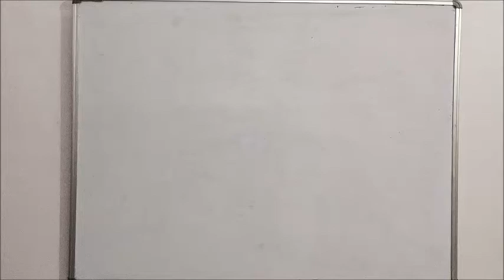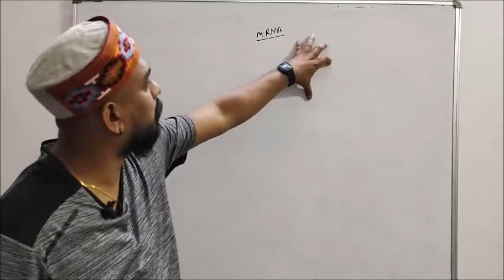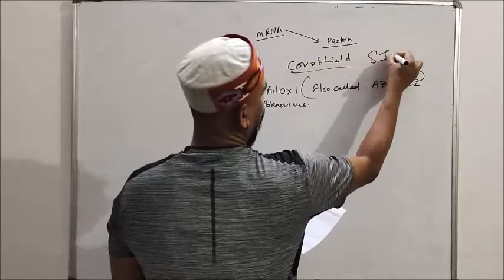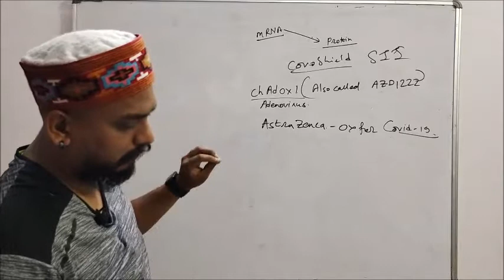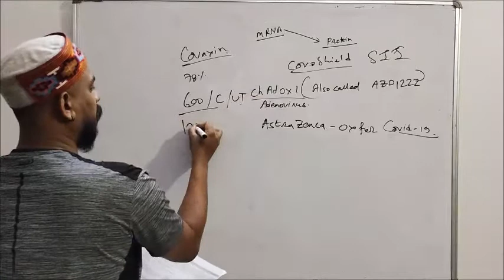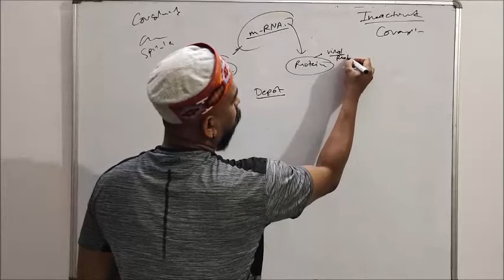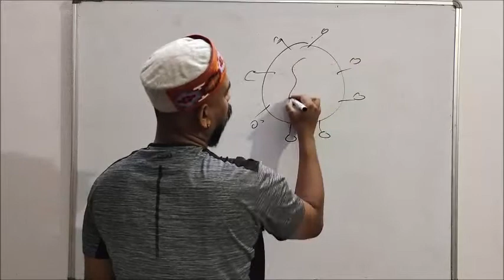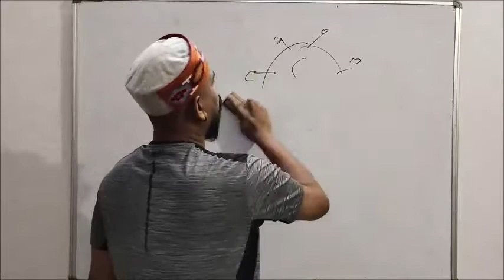Vaccinated against Covid-19 is a matter of life and death | Dozen vaccines around the globe | Part-3